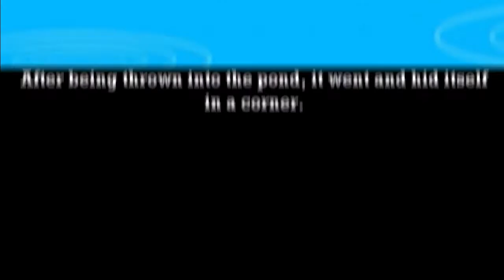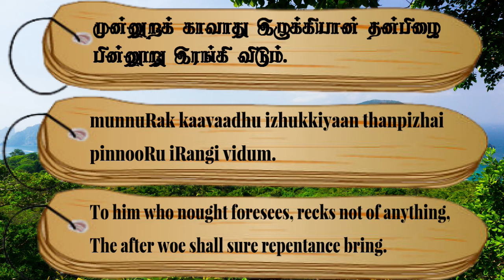Couplet- 535, Chapter- Unforgetfulness: "Thirukkuralodu Naam"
Couplet 535:
To him who nought foresees, recks not of anything,
The after woe shall sure repentance bring.

Couplet Explanation:
The thoughtless man, who provides not against the calamities that may happen, will afterwards repent for his fault.